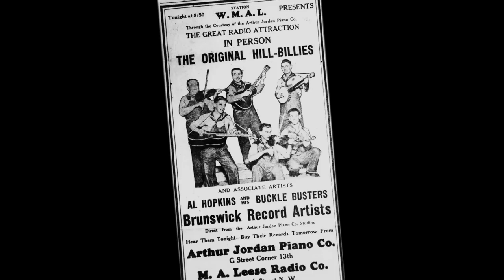Homeplace of America's Music